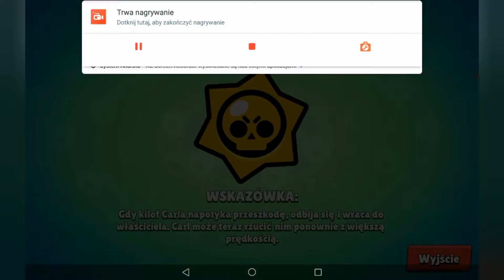Gram na randomowych mach z randomami (help me😭😭)